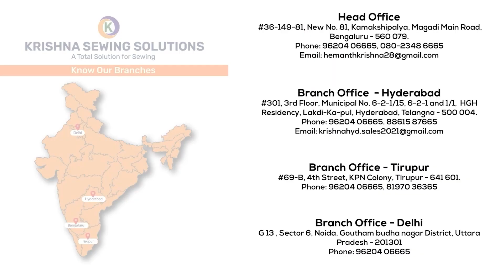Pearl Setting Machine explained (Tamil)